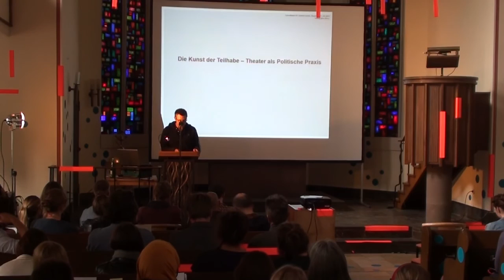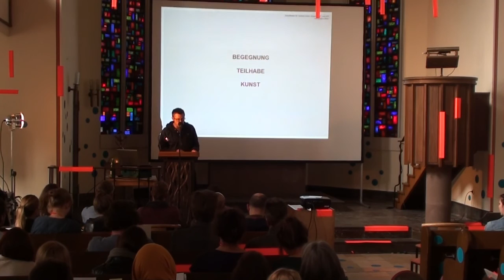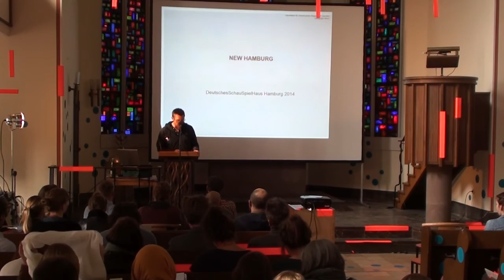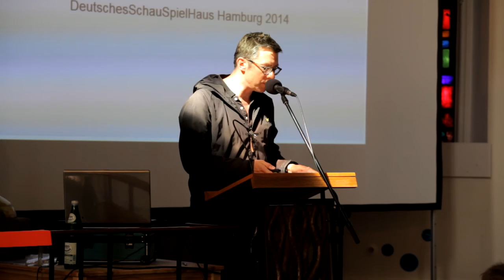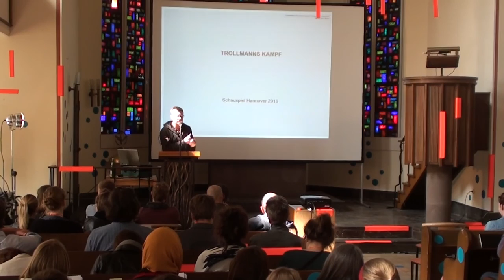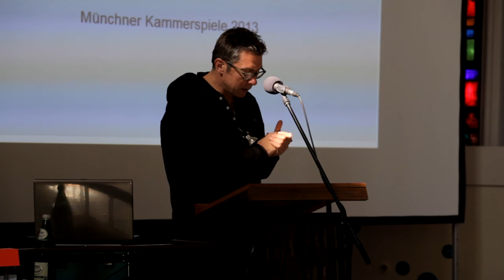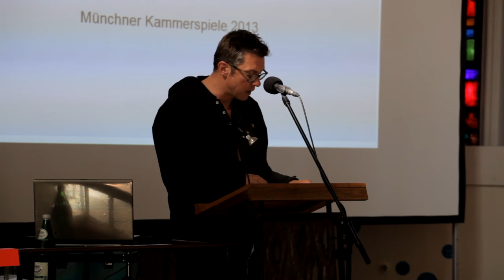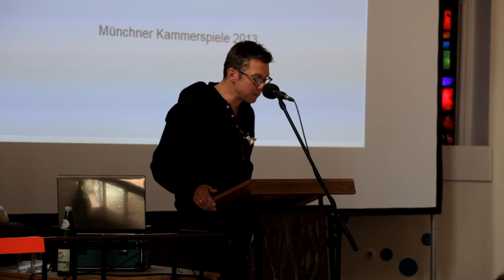Björn Bicker: Begegnung. Teilhabe. Kunst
Vortrag des Regisseurs und Autors Björn Bicker im Rahmen des Zukunftslabors "Urbanes Lernen" der Zukunftsakademie NRW, das im Juni 2015 in Wuppertal stattfand.